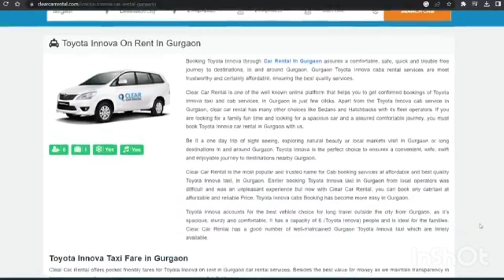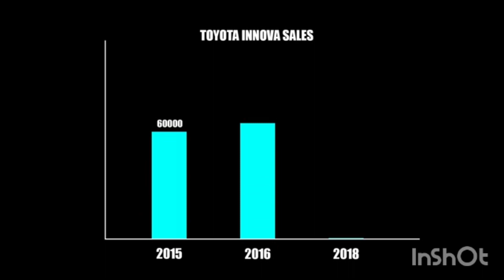why people loves toyota innova crysta